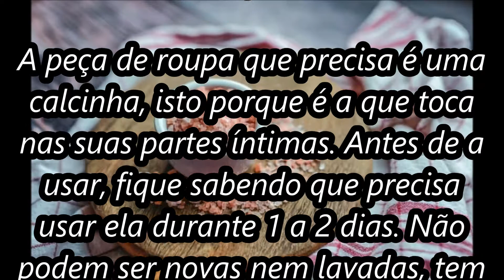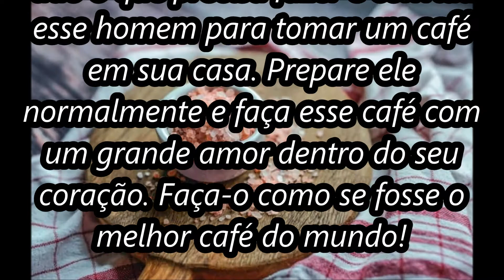Simpatia do café coado na calcinha para amarrar homem